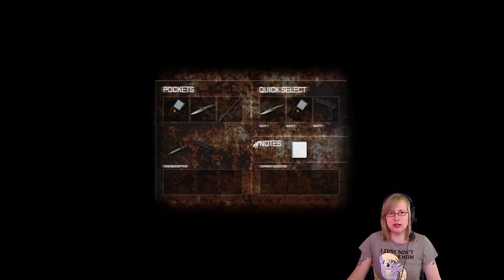Cry of Fear #6 Smoking Kills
This is your struggle to find the truth and answers to your questions. Answers for the darkness and fear that is making your pulse race like violent blows against your head.
What are "they"? Where do "they" come from? What the hay has happened around here?
Are these the indulgences of insanity?